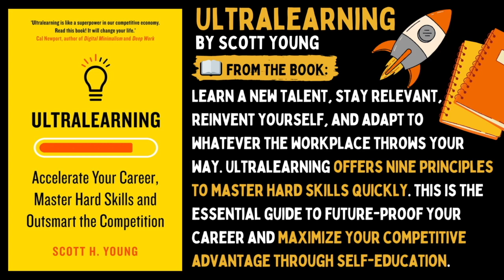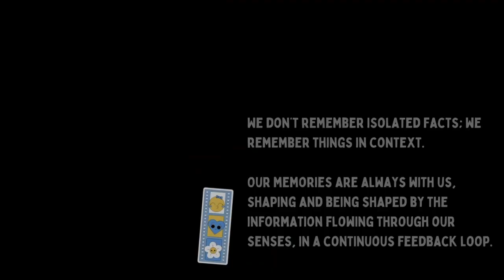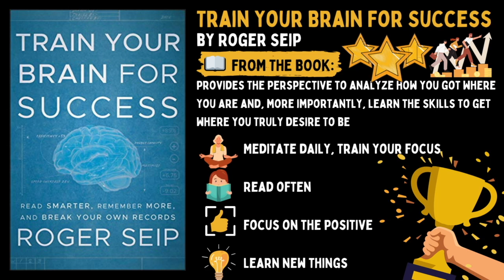The 5 Books to get smarter 🧠📚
🧠 Are you looking to read new books to get smarter

If so this video is for you. Today we give you great books to get smarter to read!

Here is our book list for you:

📘 Ultralearning: Master Hard Skills, Outsmart the Competition, and Accelerate Your Career by Scott Young**➡️

📘 Limitless by Jim Kwik ➡️

📘  Make it Stick by Henry L. Roediger➡️

📘 Moonwalking with Einstein: The Art and Science of Remembering Everything" by Joshua Foer** ➡️

📘 Train Your Brain For Success: Read Smarter, Remember More, and Break Your Own Records by Roger Seip**  ➡️

I hope you liked the books to get smarter!